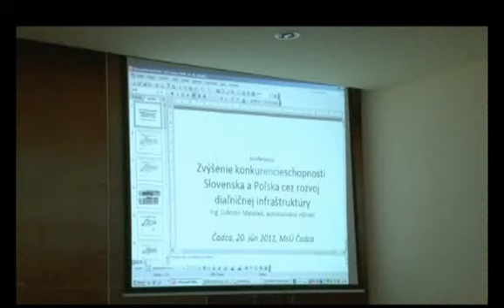Konferencia o doprave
Konferencia o doprave na MsÚ dňa 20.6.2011